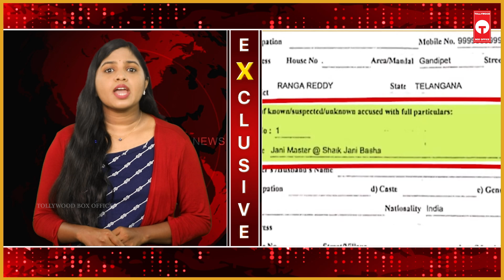Choreographer Jani Master | Women Complaint Against Choreographer Jani Master | TBO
జానీ మాస్టర్ పై కేసు నమోదు | Choreographer Jani Master | Women Complaint Against Choreographer Jani Master | Tollywood Box Office |